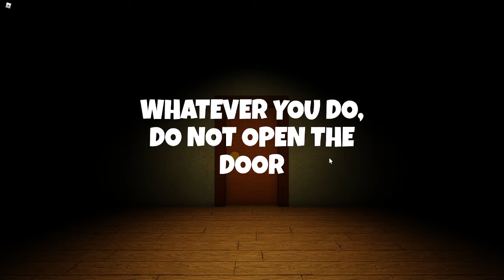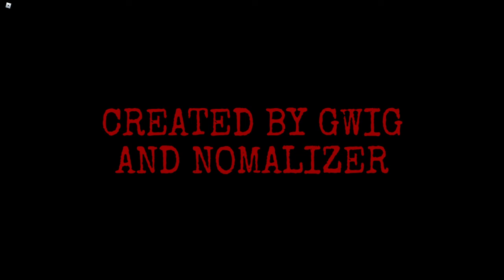Roblox DOOR SIMULATOR Demo (Horror)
Something is watching you!!! He needs your help. Would you be freely him everywhere after locking him up?